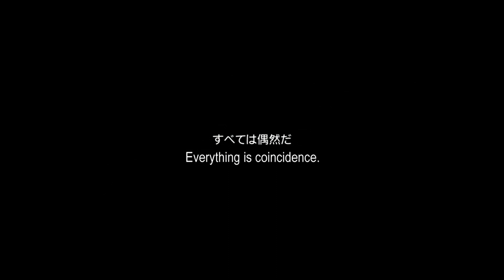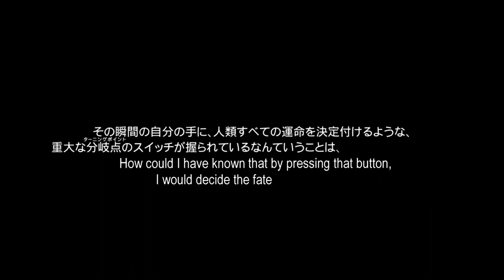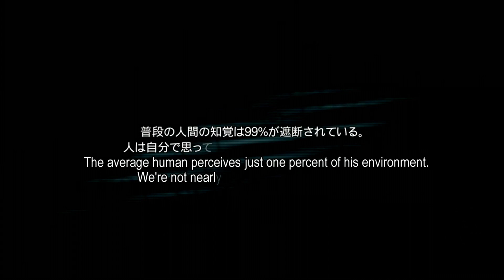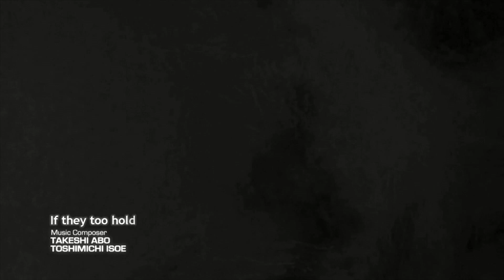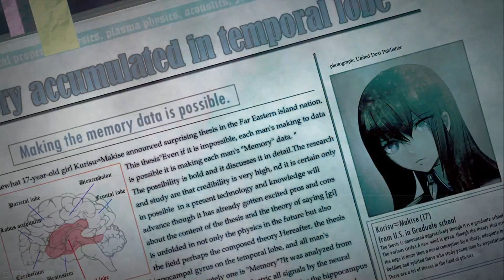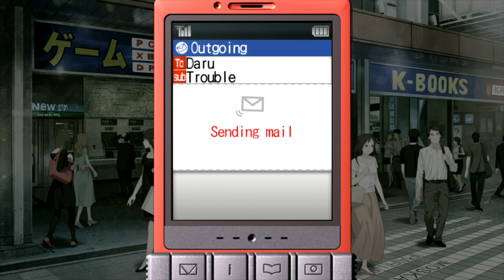Steins Gate Part 1